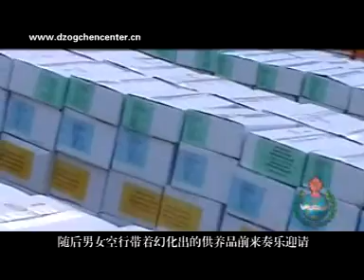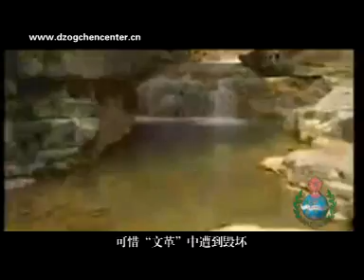Tibetan Living Buddha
The Best Documentary of Buddhism—Going out of the Himalayas G